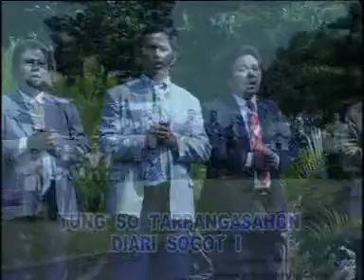Paduan Suara Mannen Koor HKBP - Tuhanku Haporusan Hu